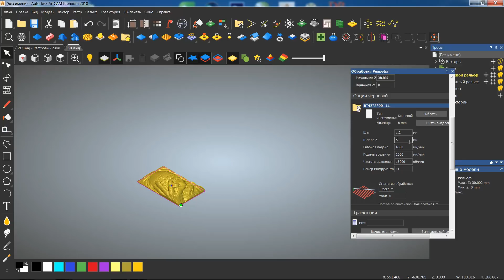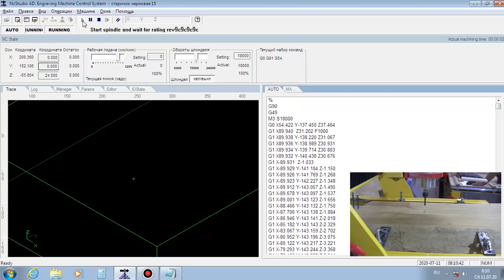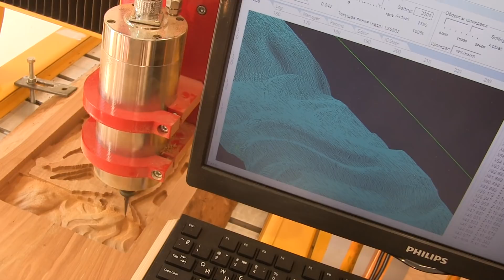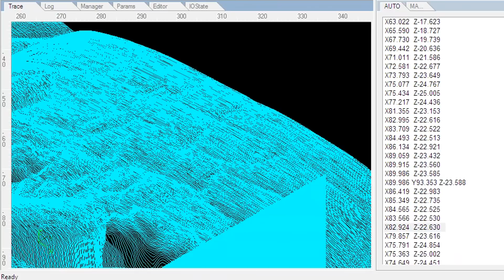"Работа "Мудрец" на ЧПУ. CNC WOODWORKING IDEAS.